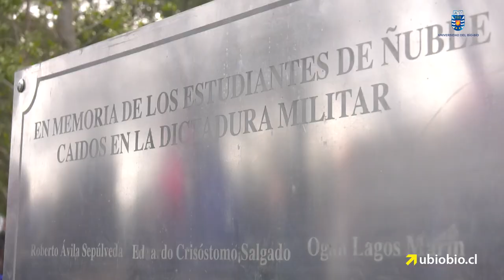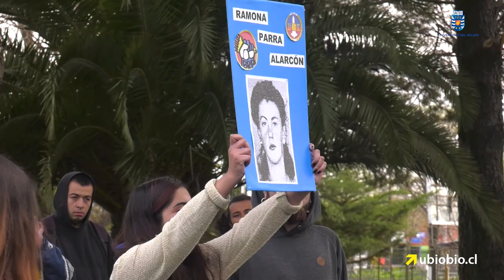UBB rindió tributo a las víctimas del golpe de Estado a 45 años del quiebre institucional